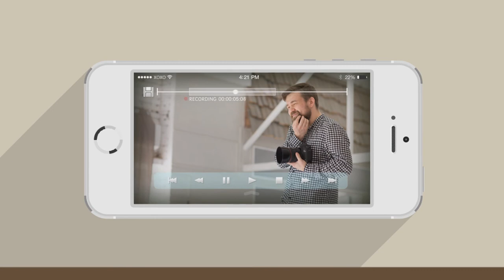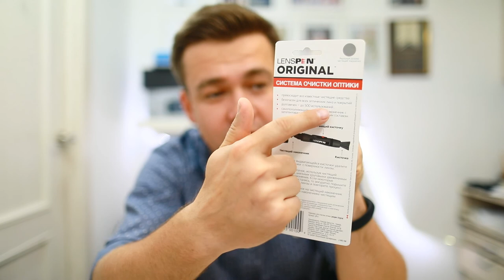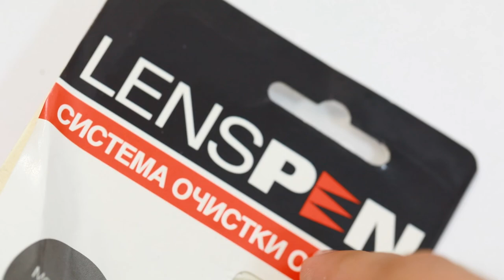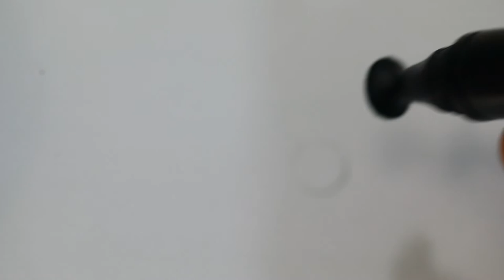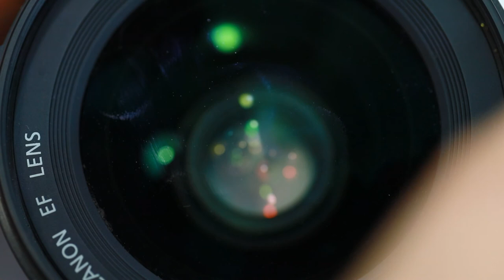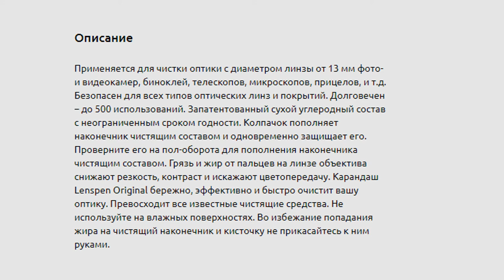LENSPEN LP-1 Карандаш для очистки оптики Original